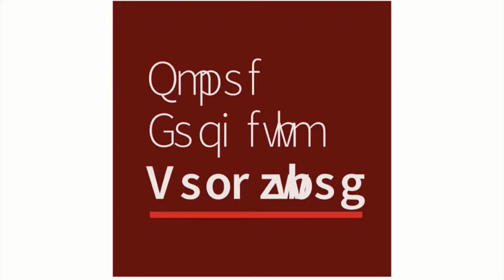Cyber Security Headlines: Week in Review (January 22 - 26, 2024)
Join us LIVE at 3:30pm ET / 12:30pm PT for Cyber Security Headlines: Week in Review with CISO Series reporter Rich Stroffolino and guest Mike Kelley, vp, CISO, The E.W. Scripps Company. It's a quick 20-minute show that boils down the most important stories for the week and provides a little bit of context.